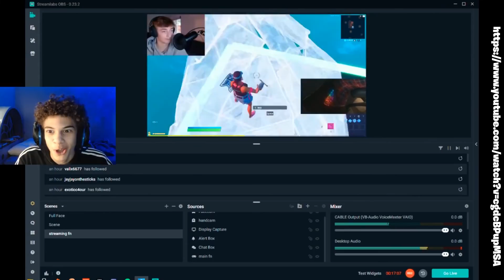10 SKINS in FORTNITE die NUR EDIT PROS benutzen!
10 SKINS in FORTNITE die NUR EDIT PROS benutzen!
Du suchst nach den Größten Fortnite Tryhard Skins? Heute stelle ich dir die besten Schwitzer Skins in Fortnite vor. Viel Spaß ;-)

0:23 Platz 10
1:20 Platz 9
2:32 Platz 8
3:45 Platz 7
4:03 Platz 6
4:48 Platz 5
5:26 Platz 4
6:28 Platz 3
7:20 Platz 2
7:40 Platz 1

*❤️ Creator-Code: Taymetic

Fortnite ist ein Battle Royale Game, bei dem jeder einzelne Spieler sich sein eigenes Outfit zusammenstellen kann. Hierbei wird oft drauf geachtet, dass gute Spieler auch Fortnite Tryhard Skins auswählen oder Fortnite Schwitzer Skins. Denn diese zeichnen den Fortnite Pro Player aus. Heute zeige ich dir deshalb die besten Tryhard Skins in Fortnite, die von Fortnite Edit Pros benutzt werden. Dazu muss man sagen, dass auch einige Fortnite Schwitzer Skins 800 VBucks kosten, was echt wenig ist. Wolltest du schon immer Fortnite Tryhard Skins Deutsch kennen? Falls ja, dann bist du hier heute genau richtig: Denn ich präsentiere dir heute die Top 10 Tryhard Skins Fortnite Deutsch, damit du weißt welche Fortnite Cosmetics du als nächstes im Fortnite Item Shop kaufen solltest. Denn ist gibt einen Täglichen Shop in Fortnite Battle Royale. Dieser Daily Shop beinhaltet die seltensten Skins in Fortnite, die du für VBucks kaufen kannst. Dazu musst du aber erstmal in Fortnite kostenlos VBucks bekommen, damit du sie ausgeben kannst. Aber in dem Spiel ist es sehr wichtig in Fortnite schneller editieren lernen zu können oder auch in Fortnite besser editieren auf Pc, Ps4, XBox One...